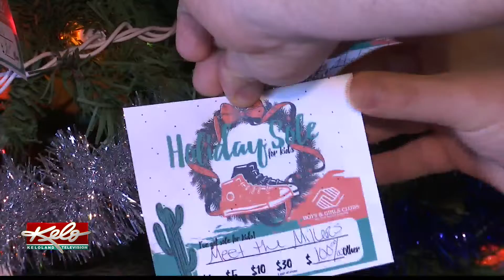Local restaurant taking steps to get kids new shoes